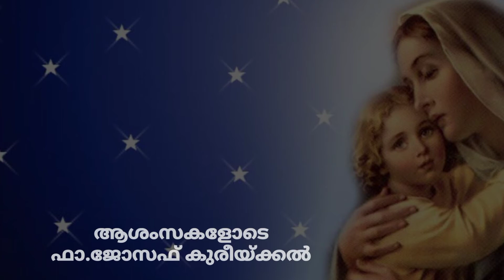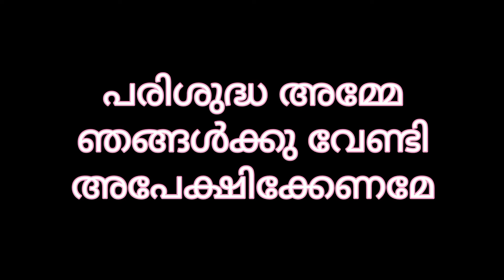അമ്മയിലൂടെ ഈശോയിലേക്ക് ഒരു തീർത്ഥയാത്ര പത്താം ദിവസം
സെ.ആൻ്റണീസ് ചർച്ച് കോടനാട്